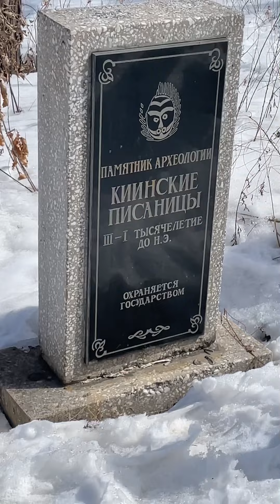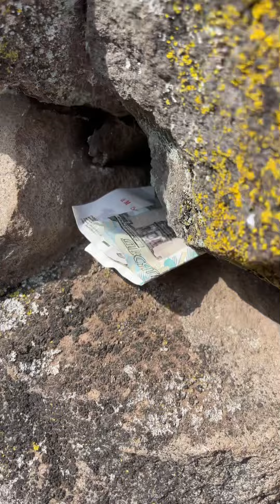Едем за историей… о чем вам говорит фраза «киинские писаницы»?